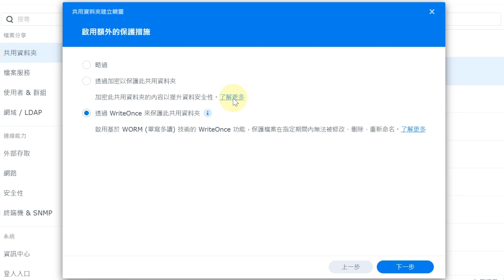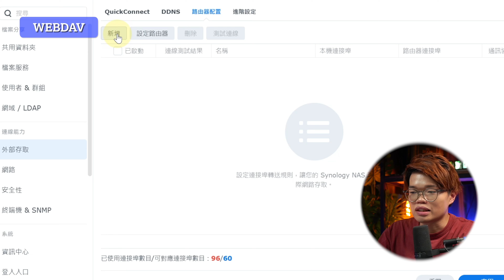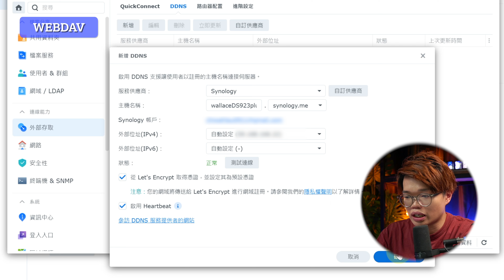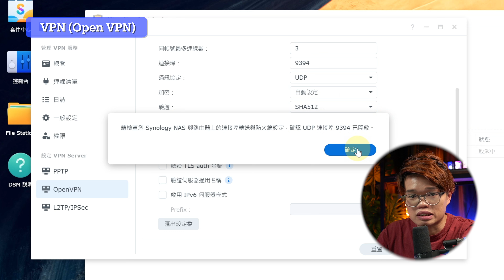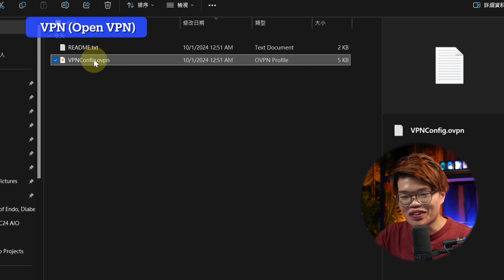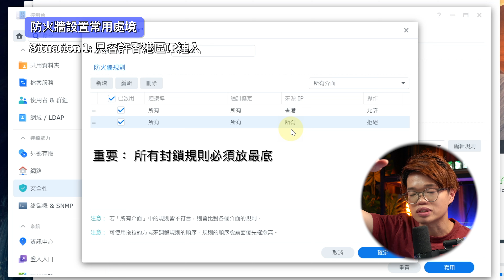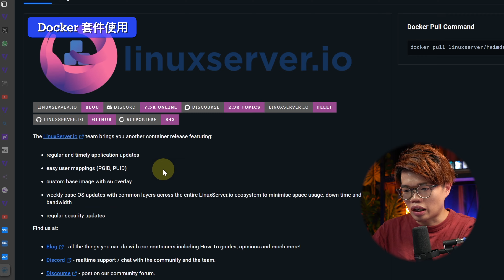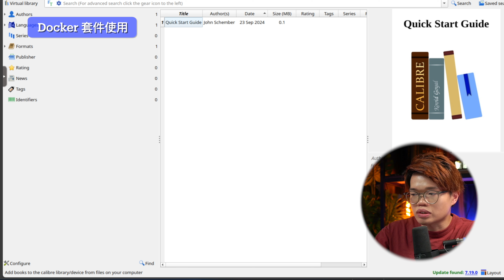Synology NAS進階教學 外部連接, DDNS, VPN Server, WebDAV Server, Container Manager (Docker), 防火牆設置 [NAS EP17]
之前同大家睇過Synology 既上手教學, 對於需要經外網連接至NAS用戶, 今次呢條片手把手教你由0開始設置外部連線至Synology NAS, 以及設置 WebDAV, VPN Server , Docker

如需遙距設置或上門設置服務, 請經IG DM Wallacestudiohk 或 腦控 mindcontrol.hk @mindcontrolhk
關於選購及上手問題, 請經Discord 或 IG DM 查詢

影片內容:
0:00 開場白
0:20 Synology DS923 Plus
1:17 Synology Plus HAT3300 HDD
1:53 Synology Quickconnect
3:05 WebDAV , Port Forwarding
8:34 DDNS
9:22 經Windows , Mac , 手機連接至WebDAV Server
iPhone - Owlfiles , Android - RS檔案管理器
11:26 VPN Sever (Open VPN)
19:44 防火牆設置
24:41 Docker
Docker 套件 - Heimdall, Clibre Web, pyLoad, qBitorrent , Jellyfin
30:50 End

Video Edits: Alice Kwan (IG: ecliakwan / wavvy.studiohk)

WallacestudioHK
更多動向：
Facebook: Wallace Studio HK